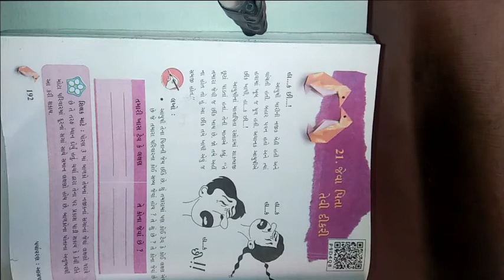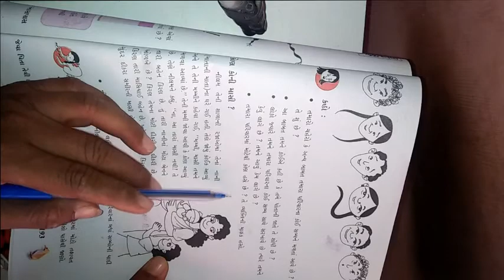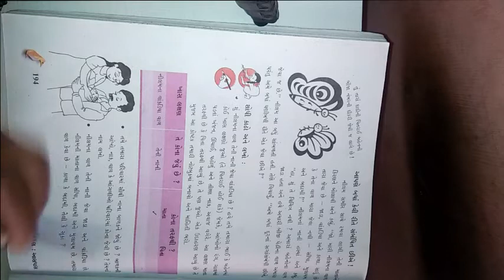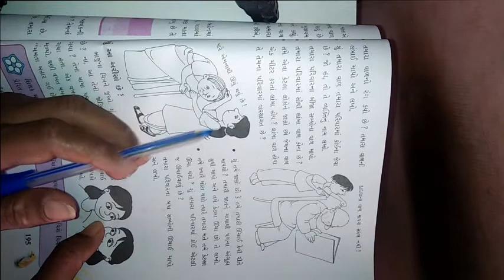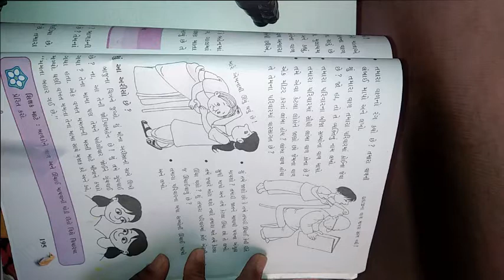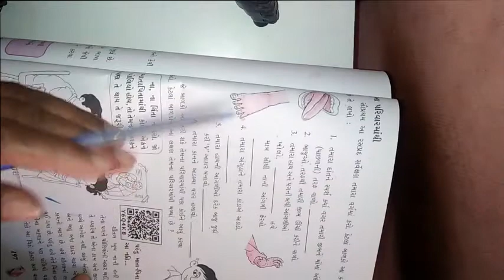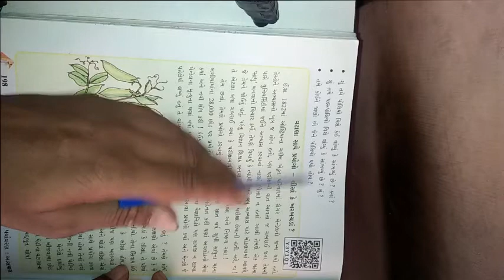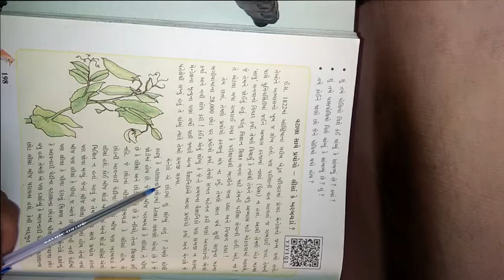ધોરણ ૫ વિષય પર્યાવરણ બીજુ સત્ર પાઠ ૨૧ જેવા પિતા તેવી દિકરી ભાગ ૧